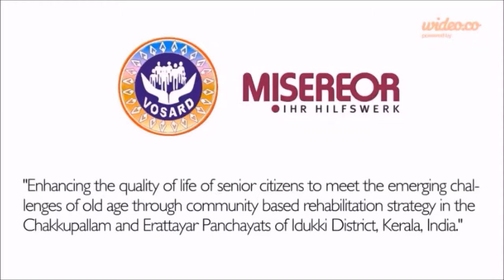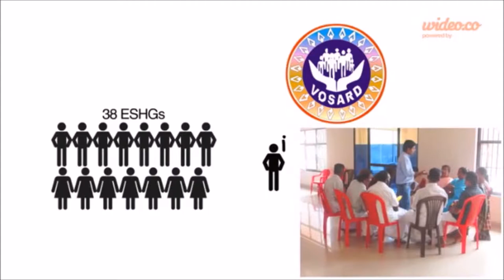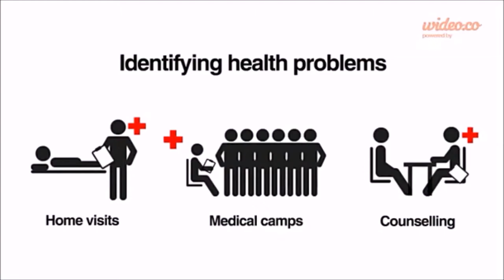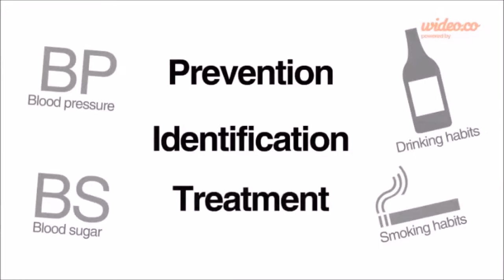VOSARD - Senior Citizens Project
VOSARD has initiated a care and protection program for senior citizens with the support of MISEREOR, Germany. Elderly people belonging to low strata of the society are given support services like awareness, counselling, social activities etc. to withstand their health, economic, social and sustenance problems. Now, 25 Elderly Self Help Groups (ESHGs) are functional to address the problems of the aged. Health problems of elders are addressed by arranging medical camps and linking with local health services centres.